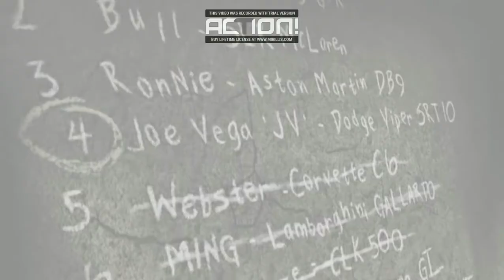OLDISGOLD Need For Speed Most Wanted 2005 [TAKING DOWN BLACKLIST NO.05] WEBSTER {PC GAMEPLAY}